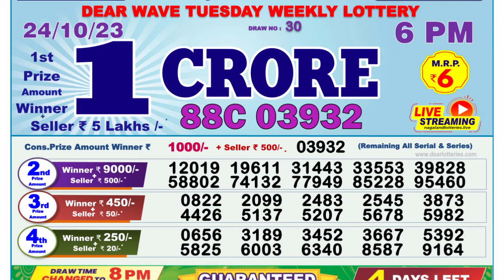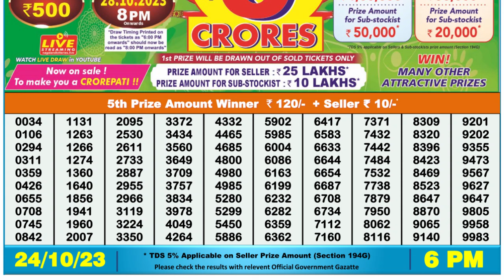Dear Lottery Sambad 6pm today 24.10.23 Nagaland State Lottery Result